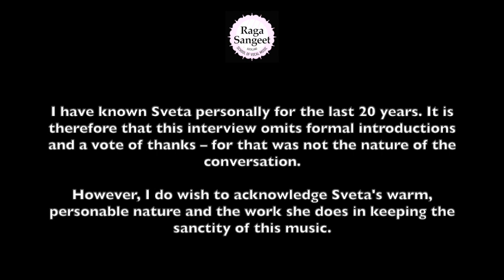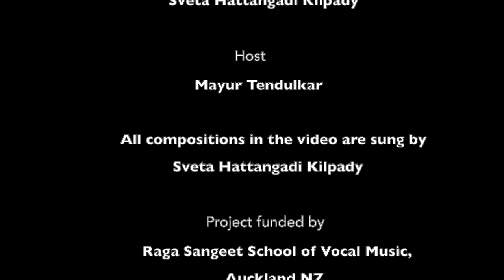Making of a Musician - Sveta Hattangadi Kilpady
What does learning music do when you are a child?
What is stage fright and how to beat it?
Why learn in a guru-shishya parampara?
What lies ahead for this music?

Listen to Sveta Hattangadi Kilpady, a practitioner of Hindustani Classical Music,  student of Manik Bhide and a curator of Hindustani music baithaks in Gurugram, India share her insights with me, Mayur Tendulkar through this candid conversation.